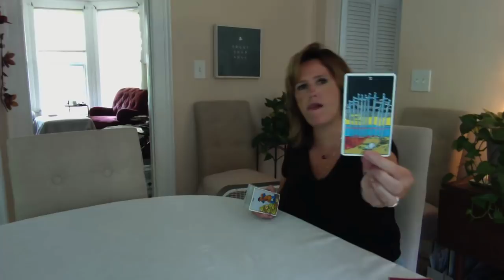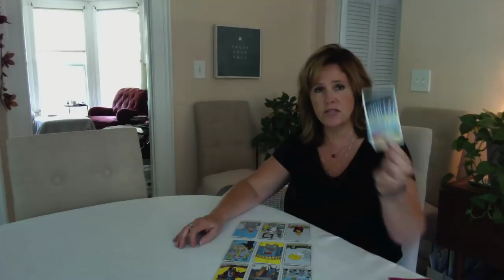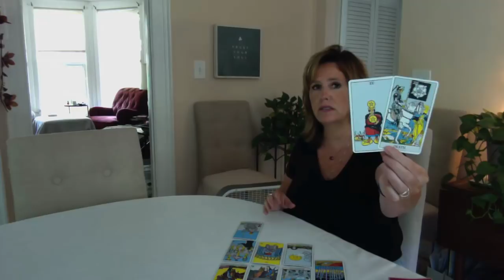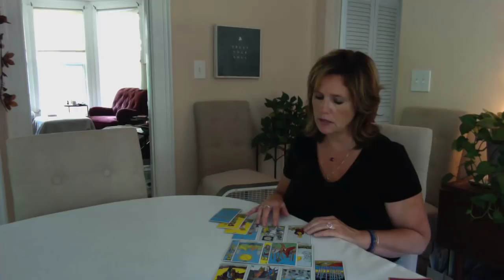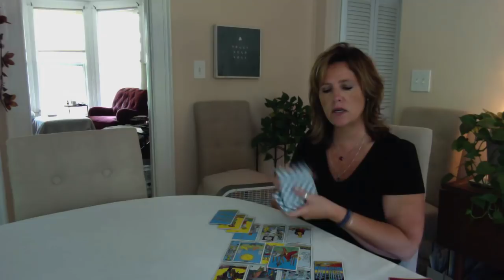Stunned, FIRE Sign July 13 Aries Leo Sagittarius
Private Readings - click the link below to order & scheduling link will be sent to you via email (I'm in the eastern time zone US & conduct private readings S-Th 4p-7p eastern).